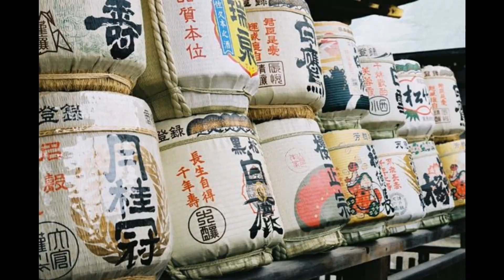#49 MIRANDA CAMERA MIRANDA DX 3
[No.49]
MIRANDA CAMERA
MIRANDA DX-3
(1976-80)

LENS:AUTO MIRANDA EC 1:1.8 f=50mm
SHUTTER:N/A B,1-1000

c1976-80
Black finish with Auto Miranda EC f1.8/50mm lens.